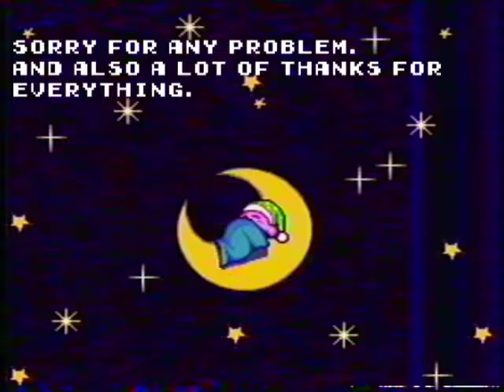Important Notice - Importante Noticia (Until Further Time)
Something important to say, I haven't  been very well, so I won't be uploading things and so regularly for the time being.
But I'll do my best and so to try to not go away and dissapear, maybe.
Algo que creo importante de decir, no estado muy bien en este último tiempo, por eso no estaré subiendo cosas y demás regularmente por el momento.
Pero intentaré lo mejor de mi para no marcharme y desaparecer, tal vez.